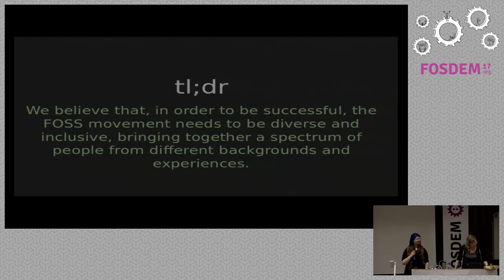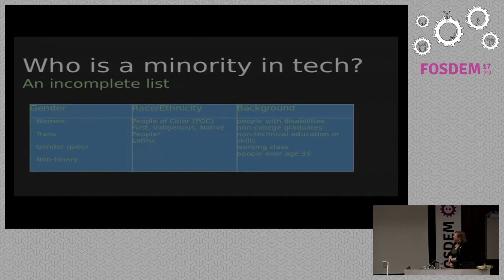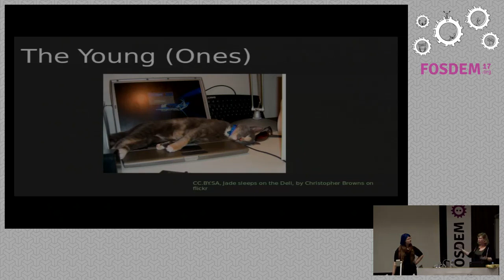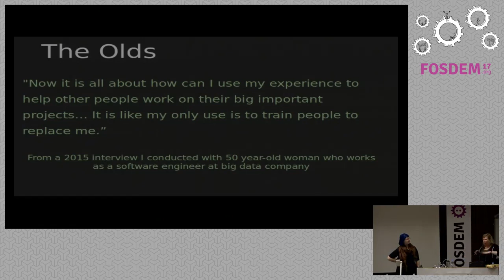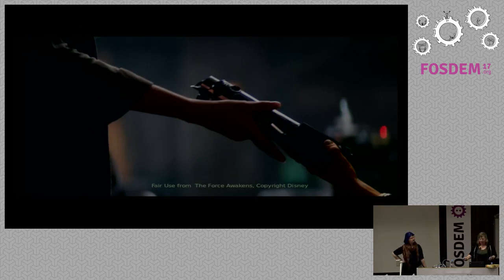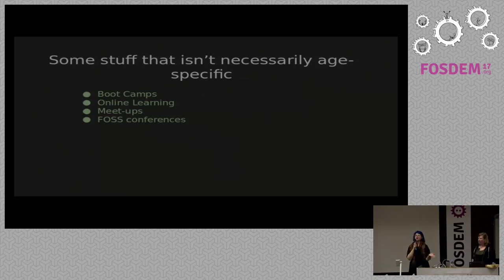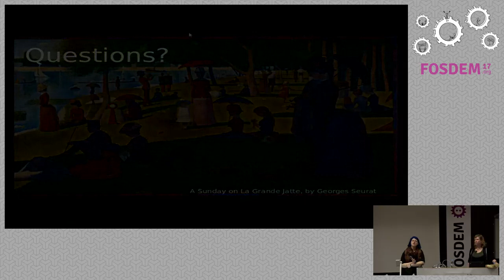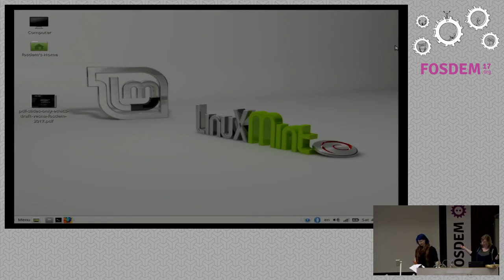All Ages: How to Build a Movement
by Deb Nicholson and Molly de Blanc

We want the free software movement to keep growing and one facet of successfulmovement building is embracing a multi-generational community. The good newsis that there is no age requirement for using, promoting and contributing tofree software. The bad news is that we aren't always doing a great job offacilitating a diverse, inter-generational movement. We'll take a look at whatwe're currently doing to bring in young people, how we are treating olderpeople in our communities and where there is room for improvement.

Using examples from other movements and inter-generational communities, we'llidentify tactics that aren't being used to build the free software communityand see what we can collectively port over. We plan to inspire the audience tofind ways to recruit and retain young people, inspire older people toparticipate and maintain an unbroken thread of free software conservatorship.

Room: Janson
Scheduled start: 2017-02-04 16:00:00